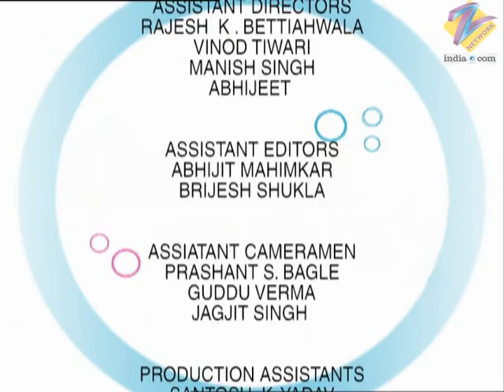Kareena Kareena - Full Ep - 158 - Kareena, Tushar, Nilambaridevi, Tribhuvandas, Lolo, Prem - Zee TV